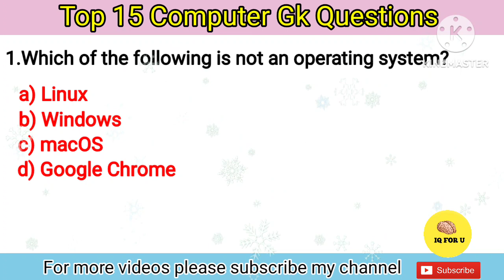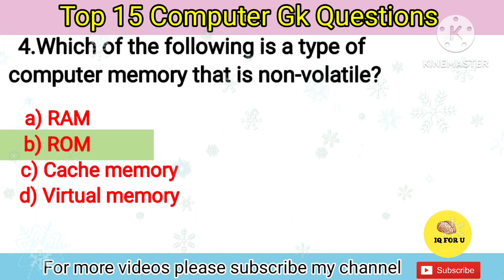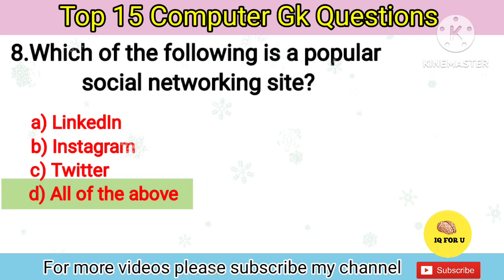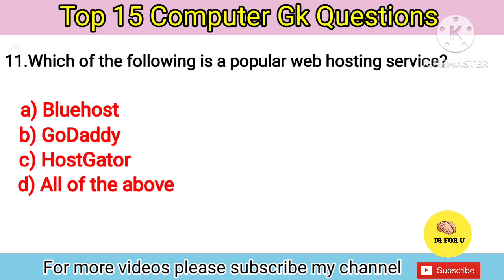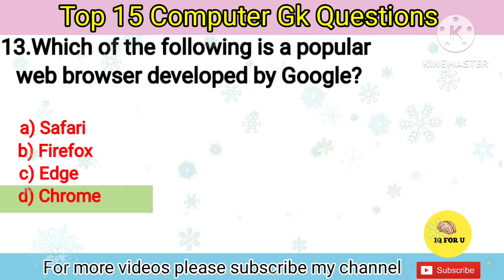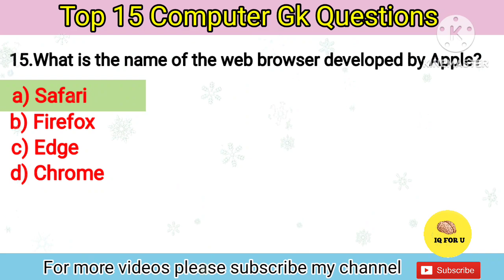Top computer gk questions|| computer awareness|| computer questions for exams